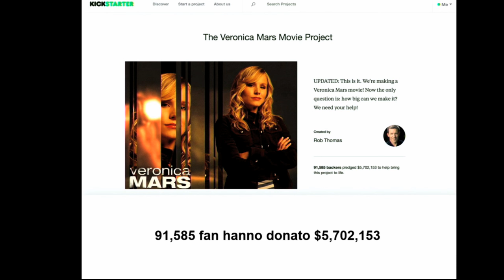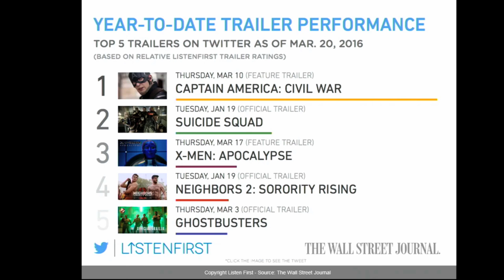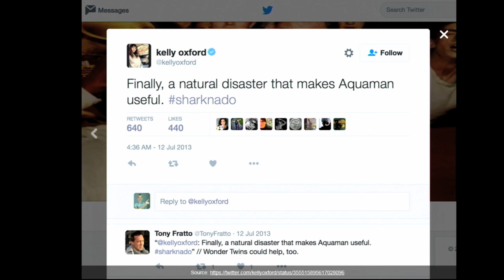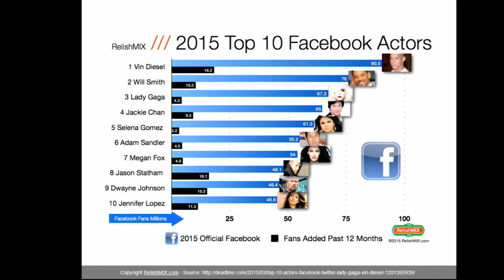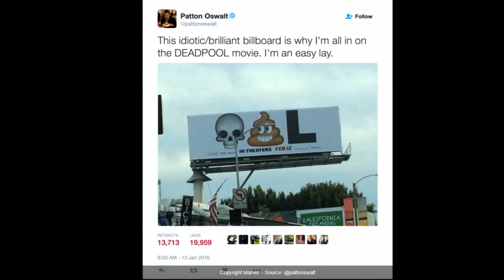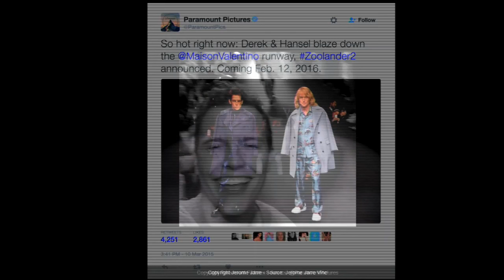Presentazione X Rapporto Civita - Matteo Cassese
Intervento Matteo Cassese